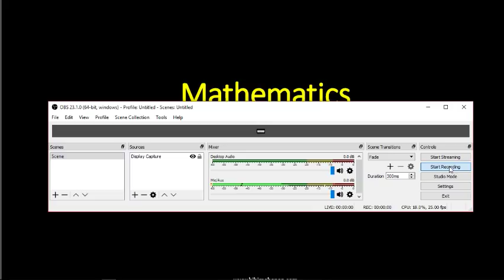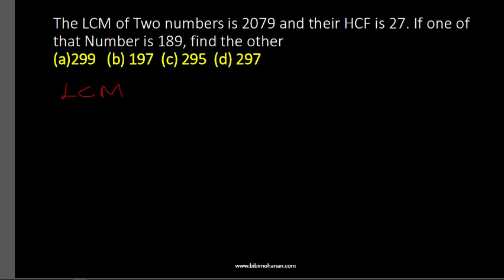Mathematics Solved Paper for University Assistant LDC VEO part 1